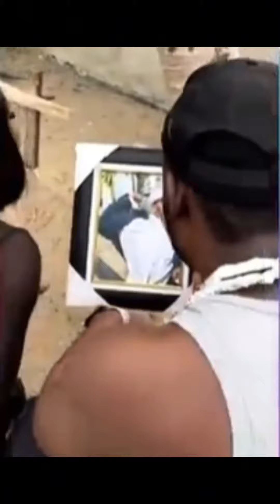The😂 Cemetery🪦💔 Attendant👨🏻‍🏭 |__dcbanner| comedy ghana funny please subscribe 🙏🥺❤️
Lol I love this video if u want to see more then subscribe 🙏and turned on the bell 🧢🔔 to be notified if when I upload New video Thanks for your support ❤️🇬🇭__dcbanner